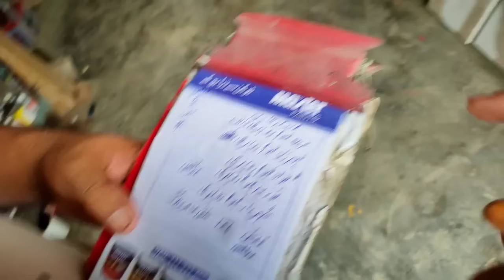امی اور سلطان بھائی شادی پہ روانہ منشی نے اج امی کو خوش کر دیا بہت بڑی رقم دے دی منشی عامر ولاگ